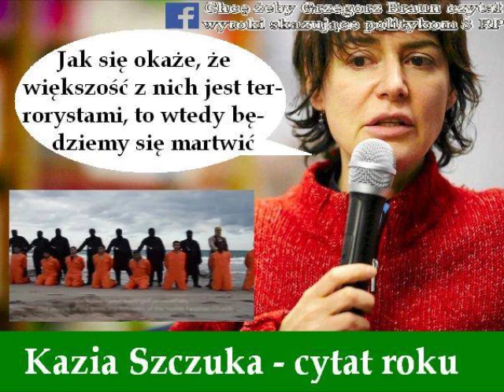Kazimiera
Uroczy tekst adresowany do uroczej osoby...